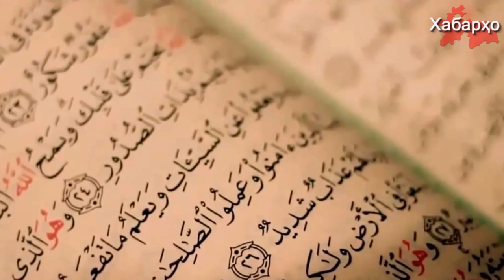Детская смертность в Таджикистане растет | Новая телепередача “Родители против экстремизма”